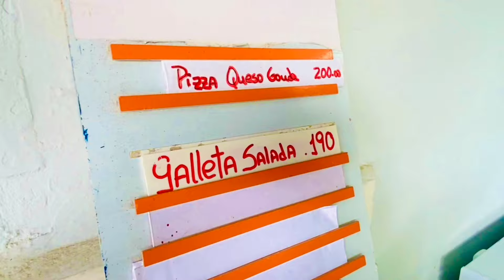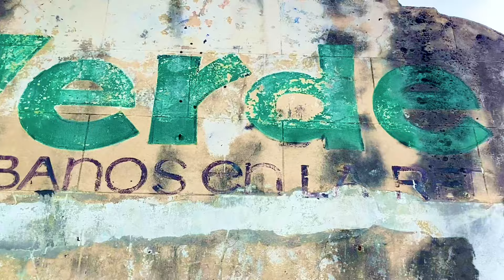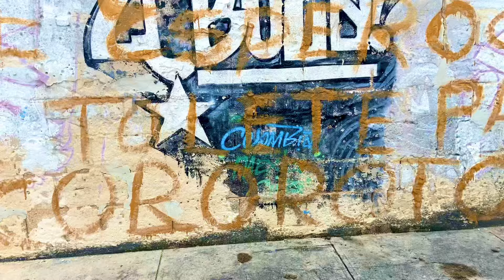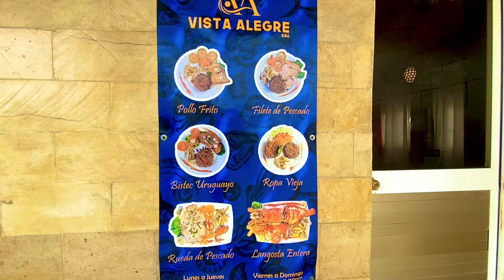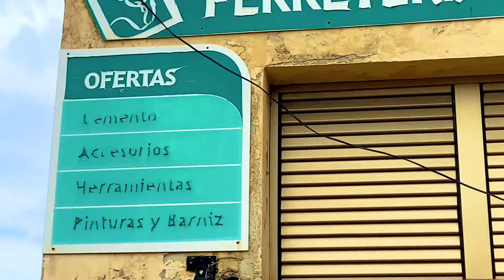Situación actual en Cuba . Santa Fe , Playa, La habana .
Contamos todo lo relacionado con este pueblo en Cuba

Somos CubaContada Mi nombre Es yosbel y me acompañan Meli (La Rubita de aCuba) e Iván (El Cámara ,El Hombre de las manos mágicas )